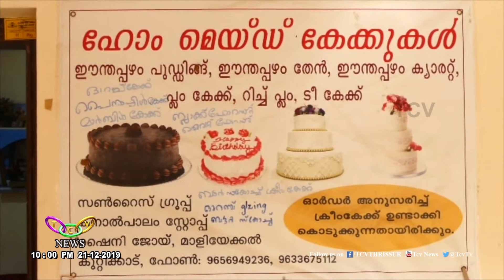ക്രിസ്മസ് ആഘോഷത്തിന് മാറ്റേകി വീട്ടമ്മമാരുടെ കേക്കു നിര്‍മ്മാണം | TCV Chalakkudy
ക്രിസ്മസ് ആഘോഷത്തിന് മാറ്റേകി കുറ്റിക്കാട്ടെ വീട്ടമ്മമാരുടെ കേക്കു നിര്‍മ്മാണം.   കൃത്രിമ ചേരുവകള്‍ ഇല്ലെന്ന പ്രത്യേകത,  നൈപുണ്യ അയല്‍ക്കൂട്ടം തയ്യാറാക്കുന്ന കേക്കുകളെ മറ്റുള്ളവയില്‍ നിന്ന് വേര്‍തിരിക്കുന്നു.